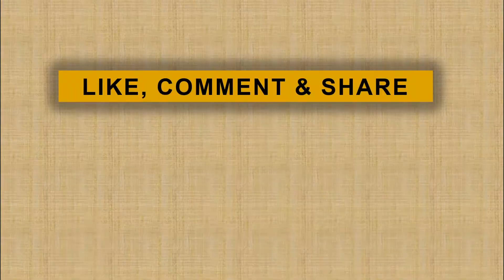Jokowi : Anggaran Bencana Ditambah untuk Edukasi dan Mitigasi Bencana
Bertempat di Istana Negara Jakarta Presiden Joko Widodo Didampingi Wakil Presiden Jusuf Kalla Mempimpin Rapat Kabinet Paripurna Senin Siang. Presiden Menyatakan Anggaran untuk Edukasi dan Mitigasi Bencana Alam Pada APBN 2019 akan Dialokasikan Lebih Besar